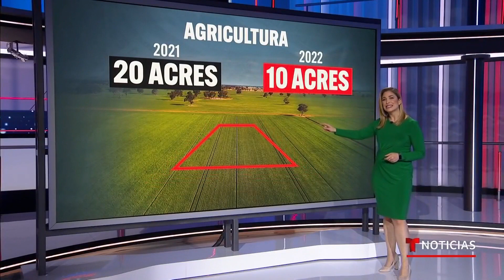Inflación golpea al campo: esto cuesta preparar una ensalada | Noticias Telemundo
Video oficial de Noticias Telemundo. La inflación bajó por primera vez en ocho meses, pero aún sigue alta. Uno de los más afectados fue el campo durante abril y el consumidor es el que paga el precio final en productos como lechuga y tomate que aumentaron hasta más de 10%.